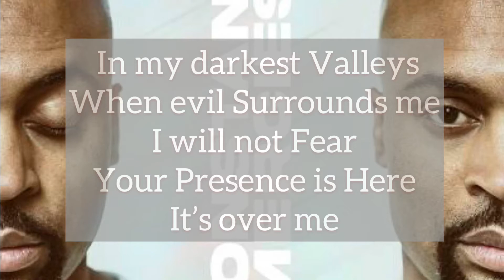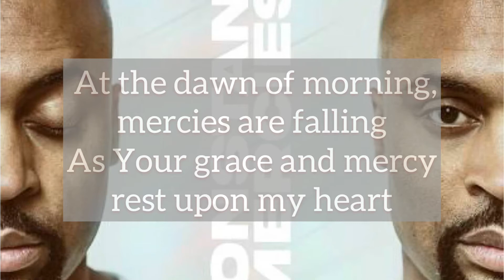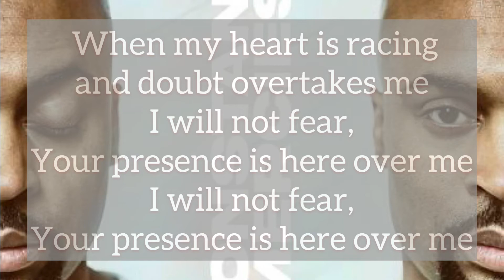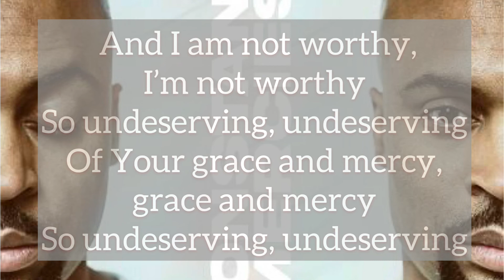Constant Mercies - Phil Thompson (Lyric Video)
This is an unofficial lyric video of the song ‘Constant mercies’ by Phil Thompson.

The spirituality of this song, coupled with outstanding arrangements and instrumentation has blessed me.

Learn the song and stay blessed!!!

Please kindly note that I do not in any way own this song.

This lyric video is therefore 100% unofficial!